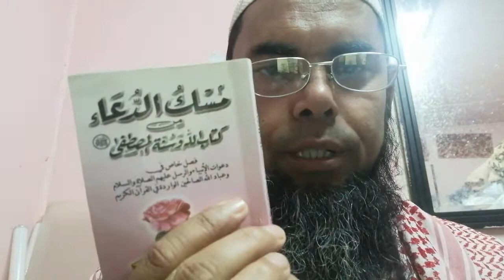( in bengali) এভাবে দোয়া করুন 100% গ্যারান্টি কবুল হবে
এভাবে দোয়া করুন 100% গ্যারান্টি কবুল হবে